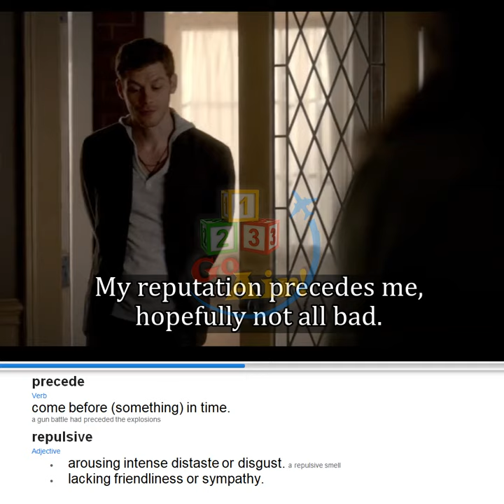Repulsive , Precede - Meaning, Pronunciation, Illustration | Vocabulary | ✈️ 𝟏𝟐𝟑 𝐆𝐨 𝐀𝐢𝐫!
precede (Verb) - come before (something) in time.
a gun battle had preceded the explosions
repulsive (Adjective)
• arousing intense distaste or disgust. a repulsive smell
• lacking friendliness or sympathy.

This channel has a great video catalog of English words with pronunciation, meaning and usage.
From  Kids to Adults / From beginners or advanced